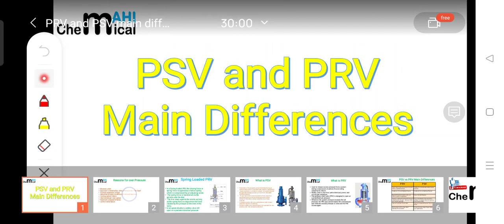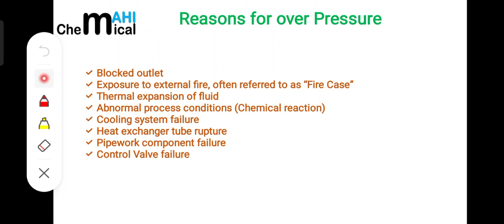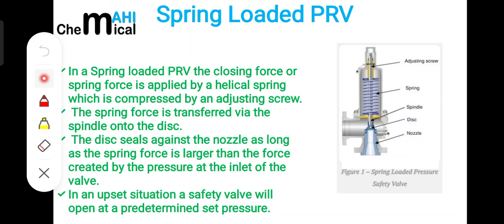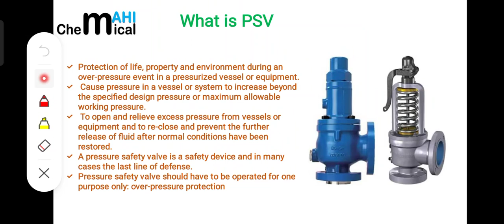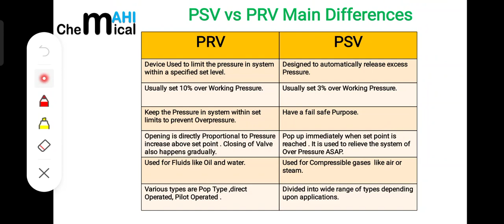PSV and PRV main differences@ChemicalMahi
In this lecture I have basically discussed about what is PSV and PRV .Why we are using PSV and PRV in Reactors and other devices also. What are the major similarities and differences between PSV and PRV.